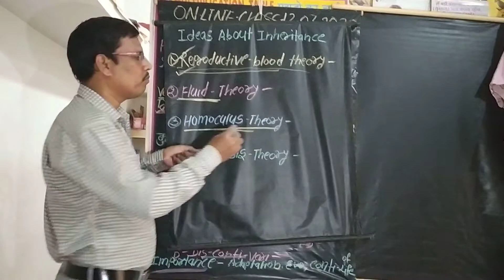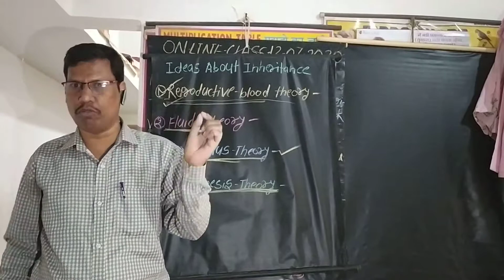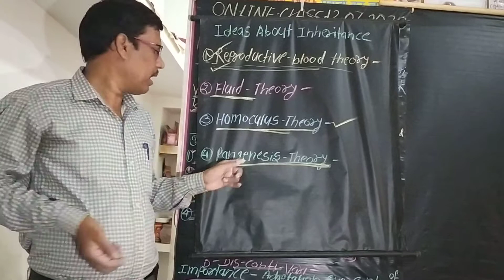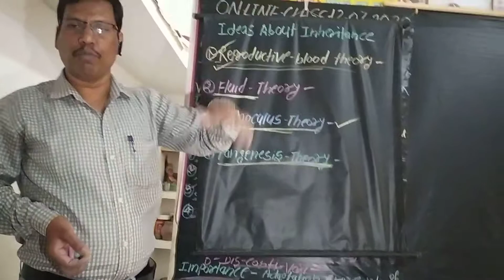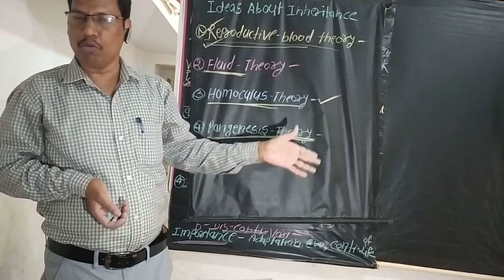Emrs School...Principle of Inheritance@Variation P3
12th, Biology, Unit 2, chapter 5